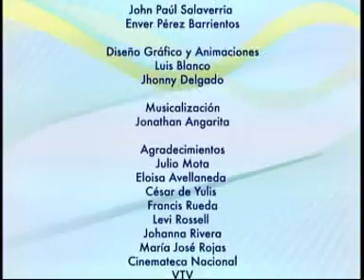NOTABLES 44 JULIO MOTA